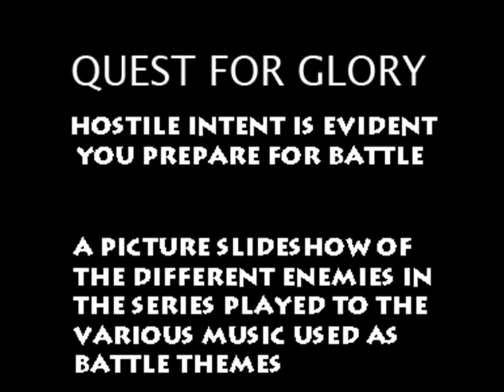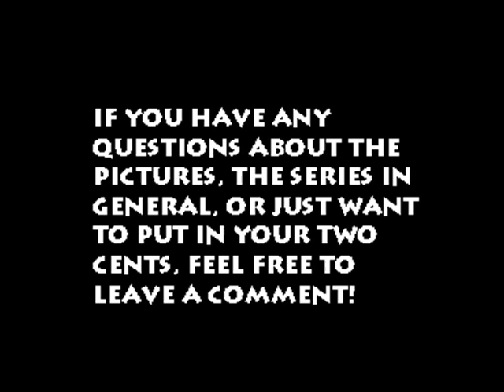Quest For Glory - Hostile Intent Is Evident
This is a video showcasing the majority of enemies from the Quest For Glory series.  Accompanying the pictures is the various battle themes used in the games.  The music itself isn't the exact music you'll hear while playing.  If you want to hear the real thing, go play the series yourself.  You'll thank me later... ;)

Just in case you're wondering, I took all the pictures myself.  You may have seen these at GameFAQs, and you'll notice that the picture is to my credit.  Plus, a lot of the pictures have my name in them since I named my character Saikyo Mog.  But obviously you won't see my name in the pics since the pictures are of the enemies more or less.  So if you see anyone else using those pictures, then they pretty much stole them.

I realize that I didn't get all the monsters from each version of QFG2, but I think I got them all when you combine them. Also, I know I only got two pictures for QFG5, but taking the pictures for that game was such a hassle, and I suppose i had forgotten to take more enemy pics...So sorry about that...